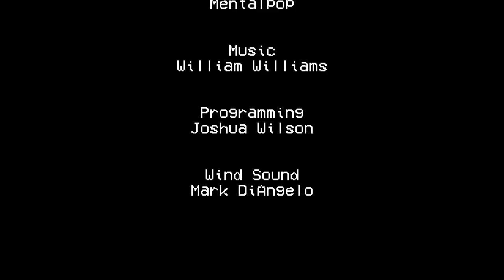The Bad Voice - Blind Date - 2 Girls 1 Gameplay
What if you went on a date with the mean voice in your head? Also magic or something.